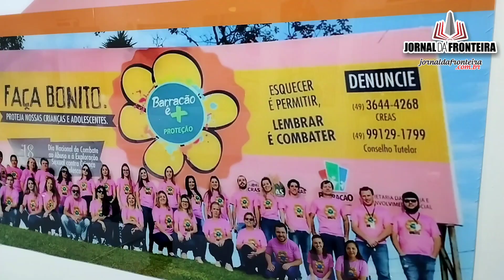Barracão - Assistência Social prepara 200 cestas básicas para famílias em vulnerabilidade.